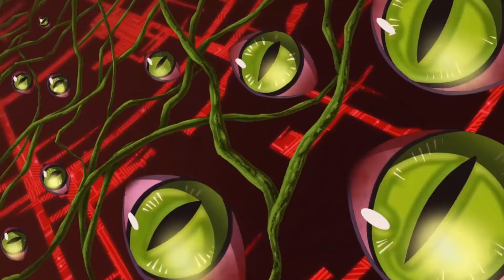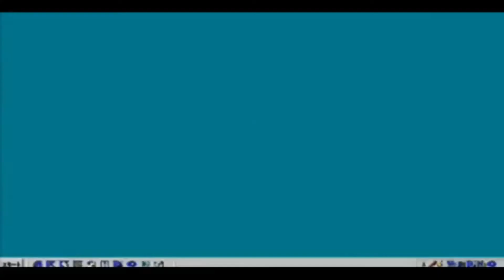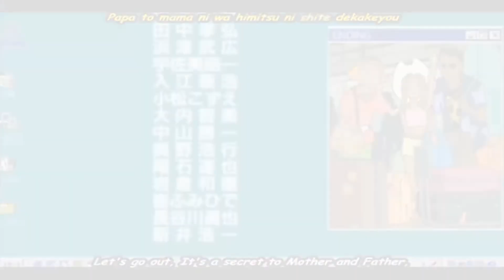Digimon Adventure 2020 - Episode 3 Review/Recap - Omnimon vs Argomon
The long-awaited fight. Omnimon vs Argomon. However, after the dust settles, what will be on the horizon for this series?
Digimon Adventure 2020